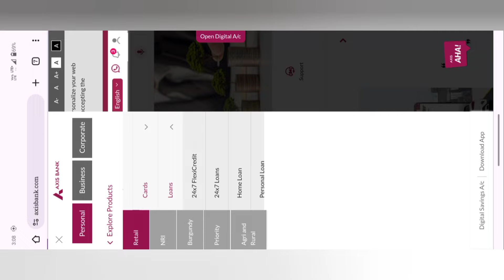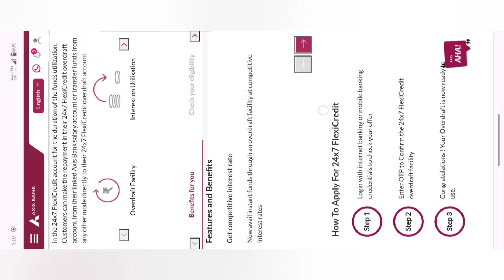Axis Bank 24×7 Flexicredit in Tamil | Without Documents | Money in Just 3 Minutes